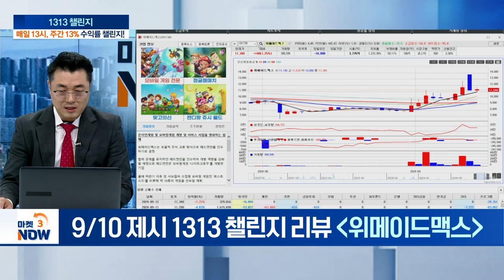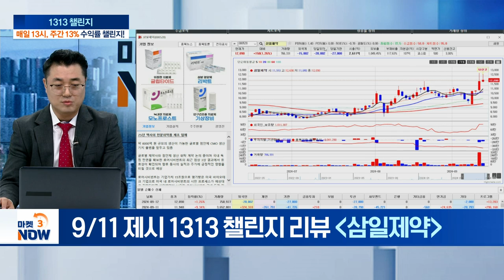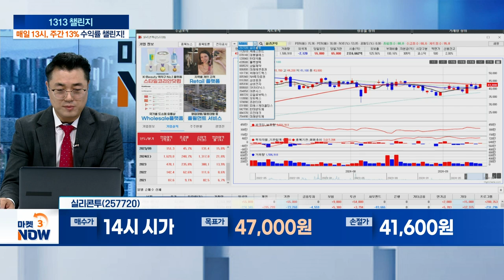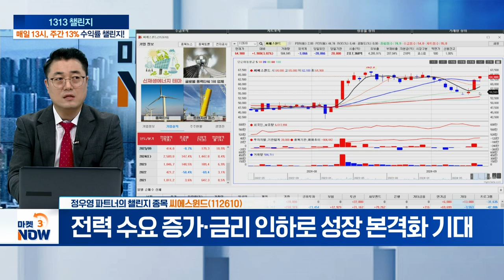실리콘투, 씨에스윈드 [1313 챌린지] | Market Now 3 (20240912)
- 한국 인디뷰티 브랜드 미국 수출 급증 수혜 전망
- 8월 미국향 한국 화장품 수출 ‘역대 최대치’ 기록
- 3분기 미국 매출, 전년 대비 98% 증가 예상

- 미국 대선 TV토론 ‘해리스 선전’... 풍력주 훈풍
- 덴마크 회사 인수 효과... 2Q 영업익 ‘사상 최대’
- 전력 수요 증가·금리 인하로 성장 본격화 기대